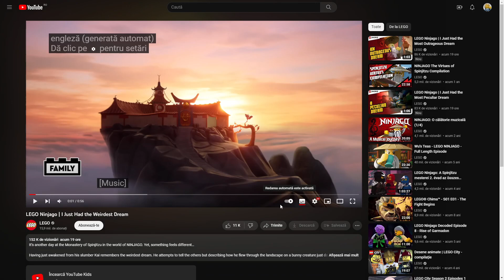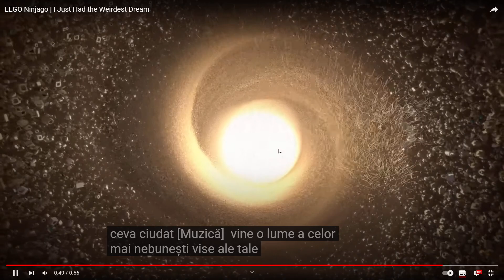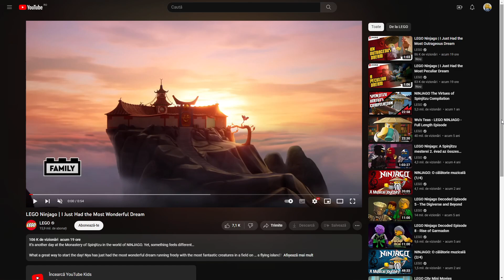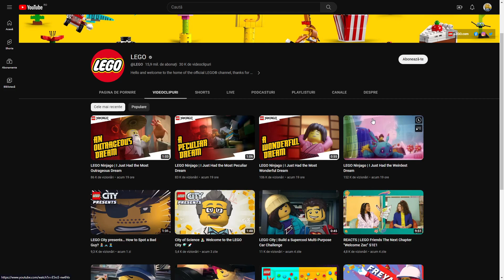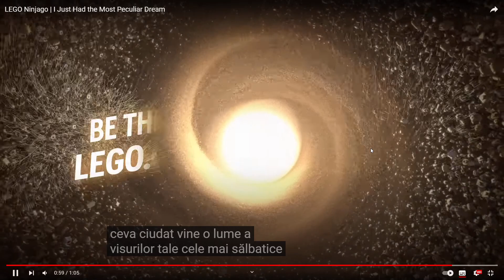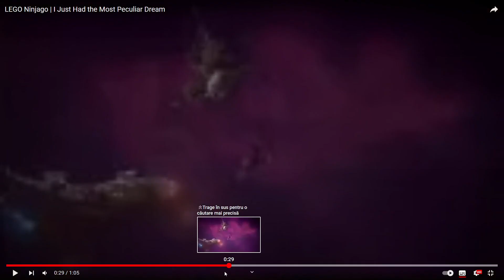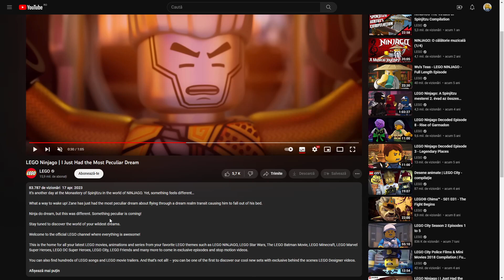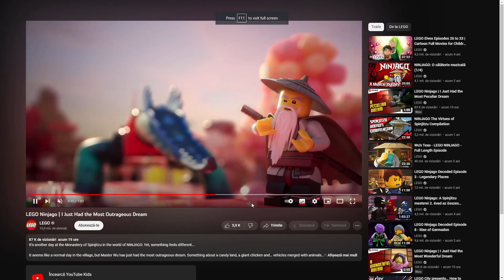LEGO a scos PATRU videoclipuri noi despre NOUA gamă!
Patru noi episoade despre noul serial/sezon LEGO Ninjago! Oare ce va urma?
Salut, salut! Eu sunt AMAfanBRICKS și acesta este canalul meu. Dacă sunteți fani LEGO ați ajuns unde trebuie, căci aici veți găsi cele mai tari videoclipuri cu și despre LEGO, cea mai tare „jucărie”! Am de toate, de la prezentări ale seturilor, fie ele vechi sau noi, la videoclipuri cu știri sau chiar gameplay cu cele mai tari jocuri (tot cu LEGO bineînțeles). Dacă vă place ce vedeți aici, nu uitați să vă abonați, să apăsați pe butonul de like și să dați un share (nu uitați de clopoțel). Ne auzim la următorul video!